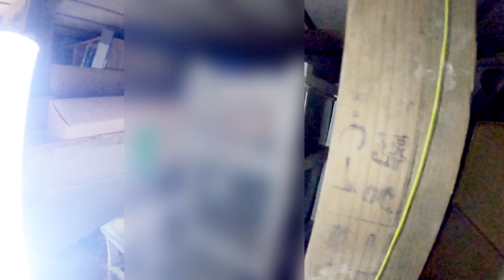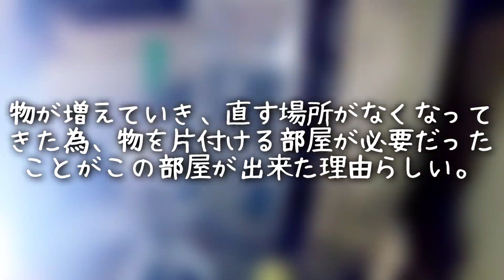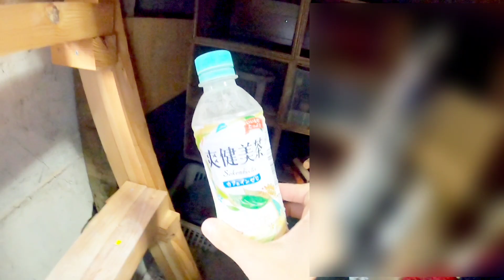【衝撃】12年暮らした家には家族も知らなかった○○があった！！！！！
この部屋を作った父親からアップロードしてよい許可は確り取ってますのでご安心を！